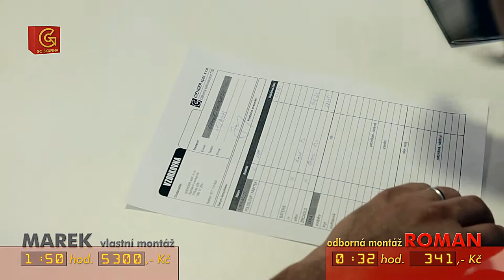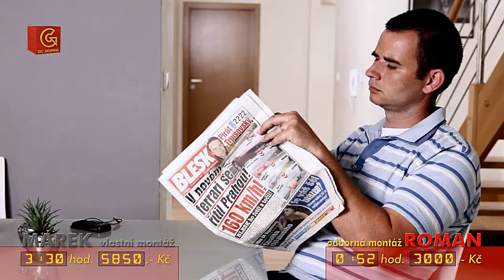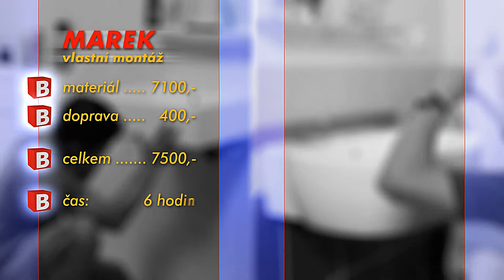Gienger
Hraný prezentační film. Kompletní realizace včetně rekvizit a stavby koupelny v atelieru.